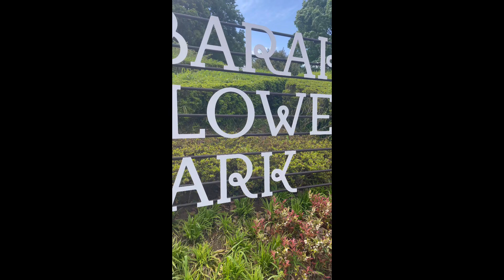Ibaraki Flower Park